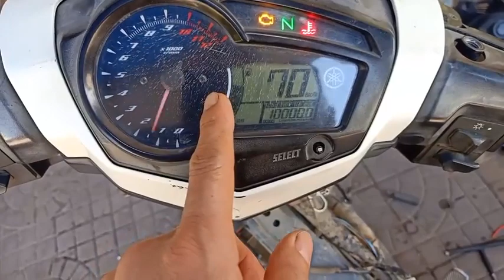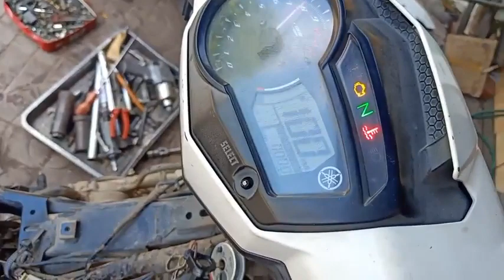Tay ga Đình Tuấn: Exciter không nổ, chia sẻ về cảm biến góc xe Exciter